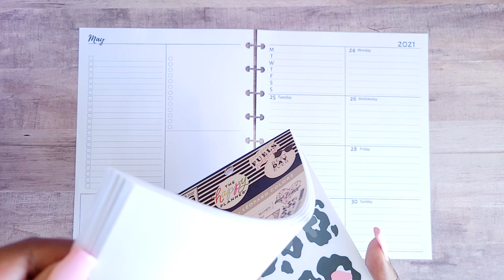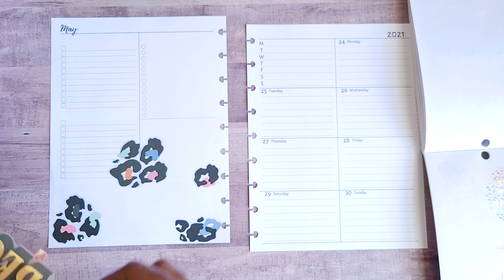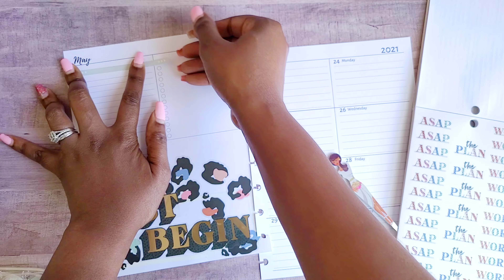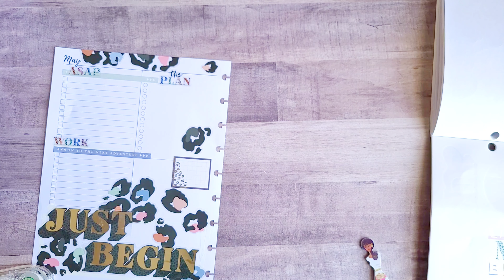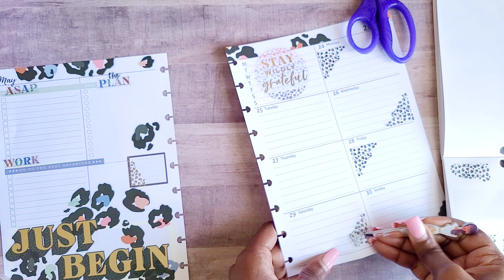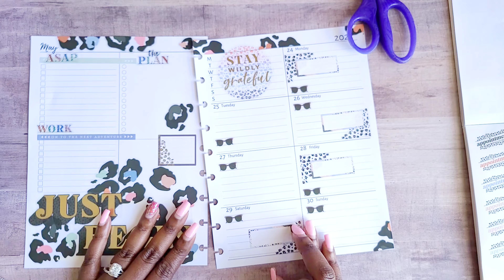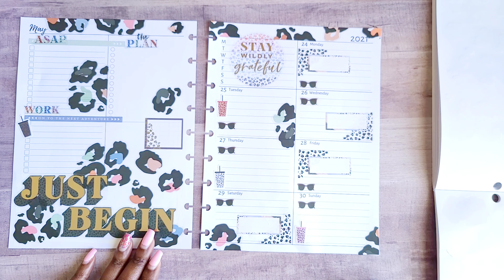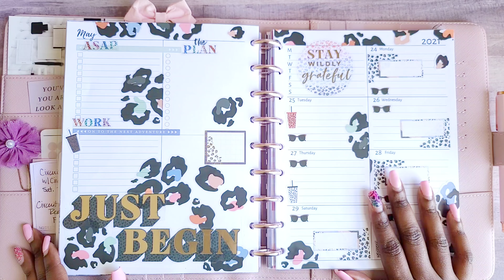Colorful Leopard Dashboard PWM | Social Media Dashboard Layout | Happy Planner | Krystal Klear Ideas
Hey Hey Hey! I hadn't touched my Colorful Leopard sticker book in a minute, so I wanted to do a plan with me using it today. This dashboard layout is housed with my Happy planner Catch-all layout in my Notiq cover. I use this layout for Social Media and it works very well for me. Check it out and let me know what you think. Happy Planning!

Skip Ahead:
00:00 Intro
00:24 Welcome
01:40 Plan With Me
14:20 Thank you for watching
14:30 Outro
14:57 End of Video

\\AMAZON\\
\\ERIN CONDREN\\
My Erin Condren Referral Link: If you sign up for Erin Condren using my referral link, you will receive $10 off your first order, and I will receive a $10 credit to my Erin Condren account.
Code: Krystalklear
\\NOTIQ\\
Code: Krystal10
\\THE HAPPY PLANNER\\

Attention Companies, Shop Owners & YouTubers:
If you would like me to feature your product line, do a product review or do a collaboration video with you on one of my Plan with Me Videos, I would be honored!